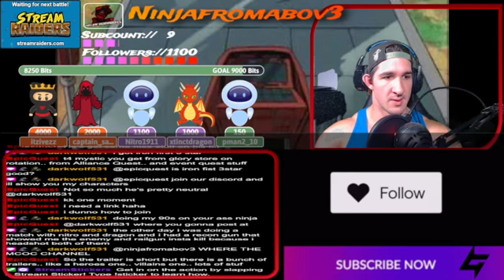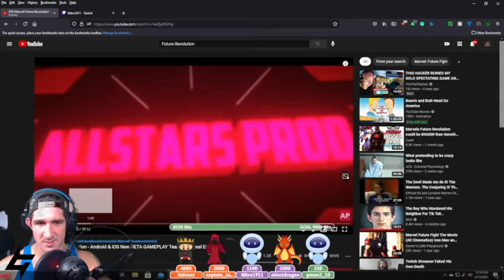Reaction to Marvel Future Evolution - Never saw it before - Can't wait!